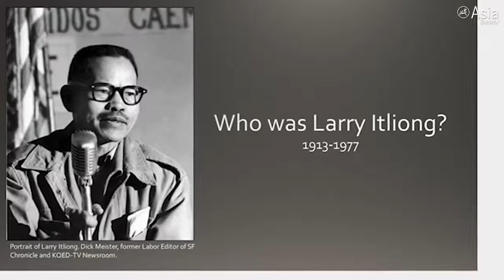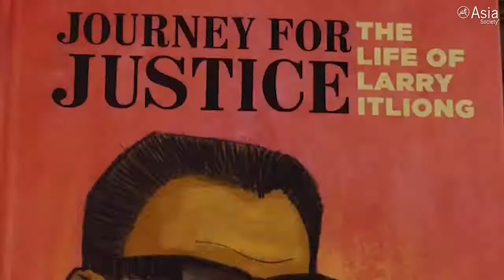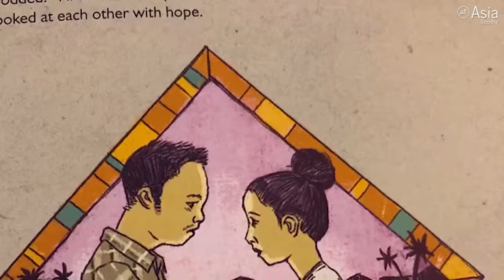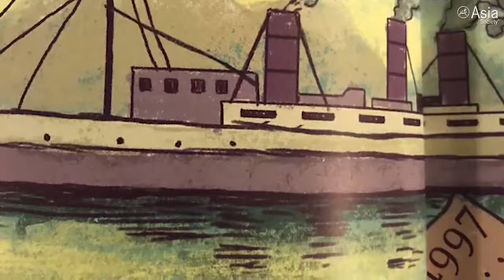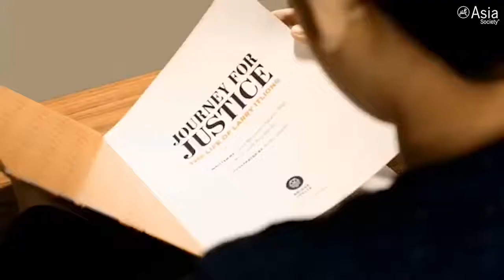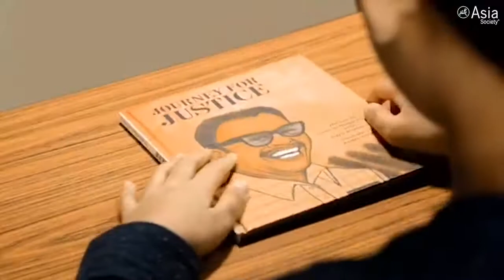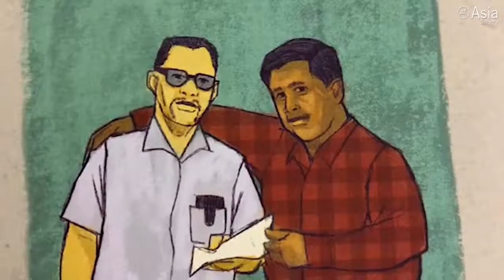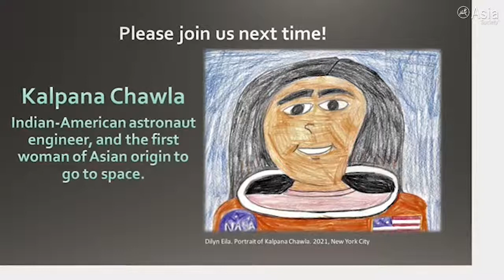Spotlight on Asian Americans: Larry Itliong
May 6, 2021 — This edition of 'Spotlight on Asian Pacific Americans' features Larry Itliong, a Filipino-American labor leader who organized west coast agricultural workers. Itliong was the co-founder of the United Farm Workers and was involved in a lifelong fight for the farmworkers union. His journey gave rise to one of the most significant American social movements of all time, justice for farmworkers. (30 min., 23 sec.)

In celebration of Asian Pacific American Heritage Month, the Center for Global Education launched a new series called Spotlight on Asian Pacific Americans. The series features inspiring Asian Americans and explores their specific contributions to life in America. These mini-lessons are perfect for children ages 5-12 and will aim to spark the curiosity of young learners by helping them to build a more inclusive understanding of American history.